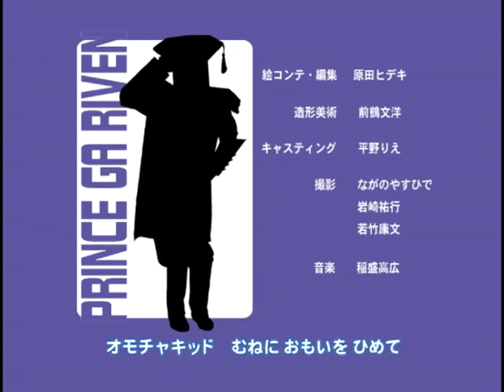オモチャキッドＤＸ 15話【ムーンリバー】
薩摩剣士隼人の原点！
元気に遊ぶよい子の味方、人呼んでオモチャキッド！
YouTube公式チャンネル　更新中！

鹿児島総合バラエティー
『薩摩剣士隼人 ＹＯＫＡＤＯ！カゴンマ』
（ＫＴＳ鹿児島テレビ　毎週日曜あさ６：３０～６：４５）

最新情報はこちらもチェック！